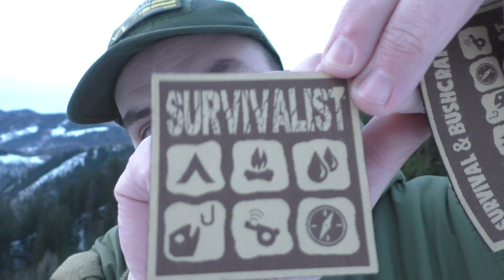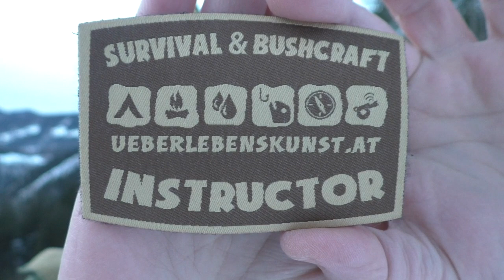Reini Rossmann Patches sind da!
SURVIVAL SHOP
Survival Ausrüstung auf die Du Dich verlassen kannst...

SURVIVALAUSBILDUNG
Survival Ausbildung zum Überleben in der Natur

KRÄUTERAUSBILDUNG
Pflanzen als Nahrung und Medizin nutzen lernen

SURVIVAL TRAINING
Überlebenstraining in Österreich

KRÄUTERWANDERUNG
Kräuterwanderung in Wien mit Reini Rossmann